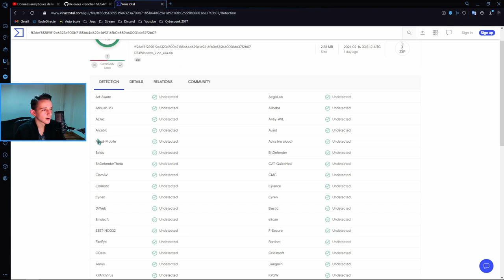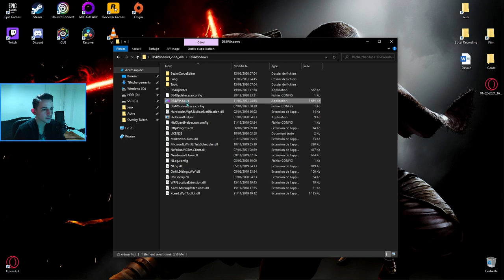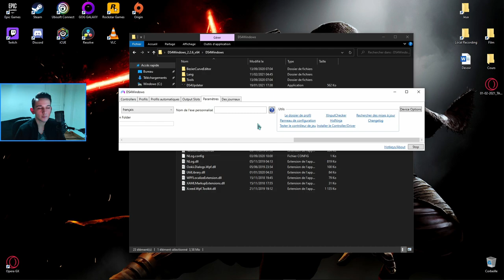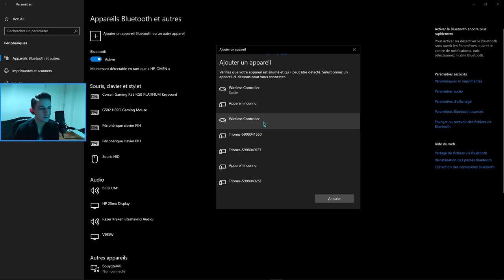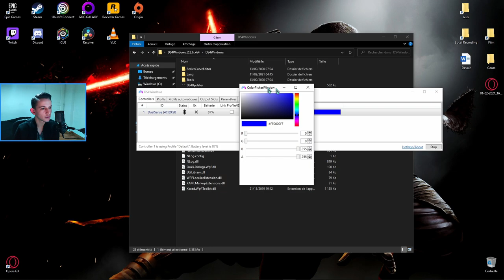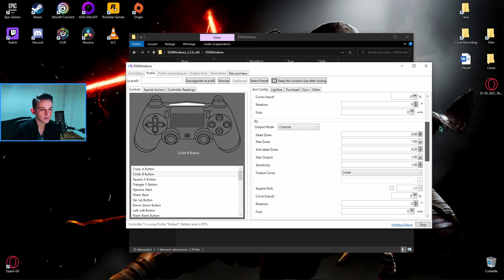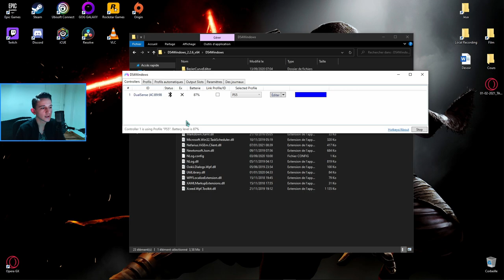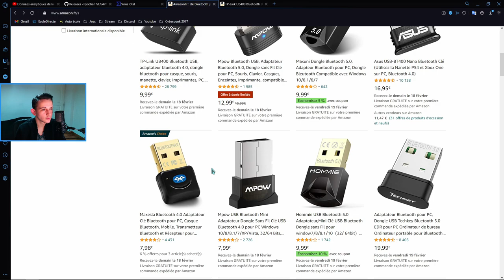Jouer avec une MANETTE de PS5/PS4 sur PC - DS4 Windows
Je vous montre comment connecter votre manette de PS5 / PS4, ou vos manettes Switch sur PC

-  Liens utiles  👇

➡️ Des problèmes ou des questions? Voici la vidéo ULTIME pour corriger l'ensemble des bugs de DS4 Windows:

.  Manette dualsense :

. Clé Bluetooth :